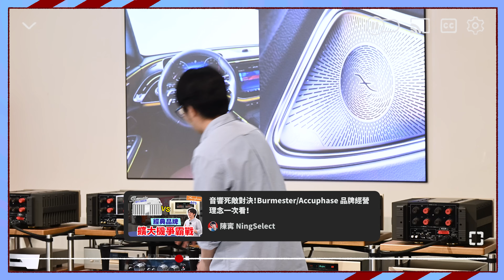超乎想像！音響的極致客製化外型…竟可幫頂級顧客做到這程度？！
本集重點：
00.00 客製化 Bespoke 服務
01.46 Bespoke 範例
03.37 喇叭與真正奢侈品的差異
04.25 哪些地方可以客製化
06.41 人對奢華的想像
08.27 格柵也可以客製化顏色
09.48 Bespoke 大概做起來要多少錢？